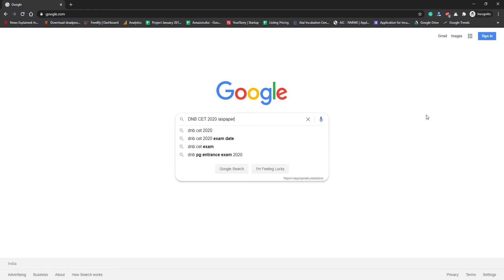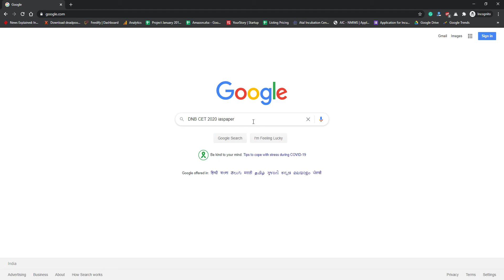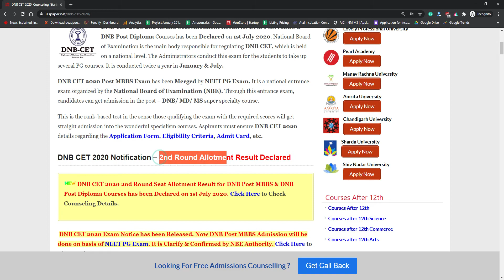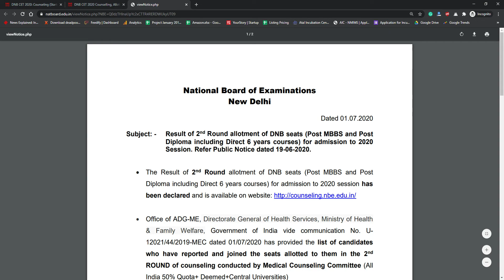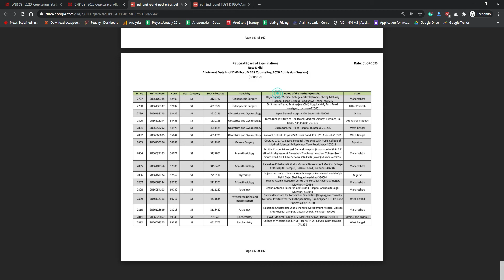DNB CET 2020 2nd Round Seat Allotment Result for DNB Post MBBS & DNB Post Diploma (Released)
DNB CET 2020 2nd Round Seat Allotment Result for DNB Post MBBS & DNB Post Diploma Courses has beenDeclared on 1st July 2020.

DNB-CET (Diplomat of National Board Centralized Entrance Test) 2020 will be organized by the National Board of Examinations (NBE).